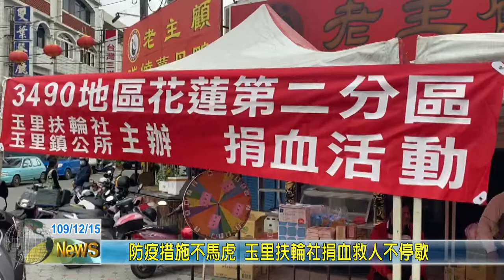20201215 09 防疫措施不馬虎 玉里扶輪社捐血救人不停歇